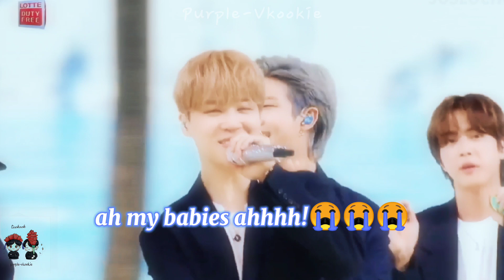Taekook crumps|| Recent updates _Rolling stone + Lotte duty free , Hybe museum Taekook cut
📌Taekook rolling stone cover cut
📌Taekook couple moments
📌 BTS Taekook /vkook Lotte duty free concert
📌 Taekook /vkook  analysis, recent updates

Hello Cherry-berries 🍒🍓
surprise ,, surprise!!! posted two videos in one day!😂😚
I was so busy for Eid , hope you had a great Eid too! if you missed these update ,then let me help you with this video , hehe! 😌😉🤭💜
I hope you'll enjoy this quick video! 🌸

🔴🚩🚨💌📍Alert!🔴
And to those who secretly watch my videos, pls kindly press that red button beside my user name! it's free!🤯🤯

💜BTS fanpage(Purple Aesthedit) link

🥺🦋please follow this page to help me to grow😓💛

 (Taekook mysafeplace7)

💜🐯🐰My Taekook 🧷fanpage link(Taekook my safe place)👇🏻 -

💮if you're not shipper, or don't like it, kindly do not engage for shipwars or attention. Please watch other contents which you like, don't come to fight unnecessary 💮

🧁please don't try to harm the members or their relationship ,may whatever it is💜it's a beautiful bond .We don't know reality,so let's be real and accept as they're 💜 They are our idol Not our personal property . Always remember it💜
💌And may whatever they do,try to support and give equal love to them .💜😭

✨Thanks again  to my lovely people who supports my work and effort.